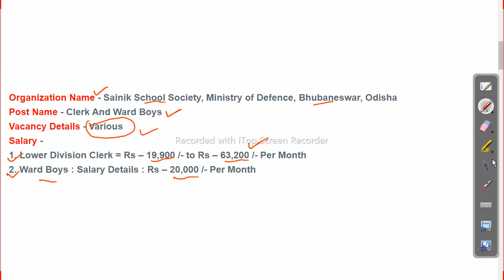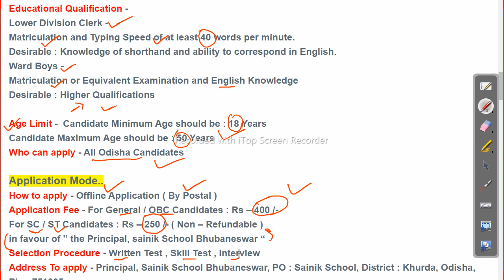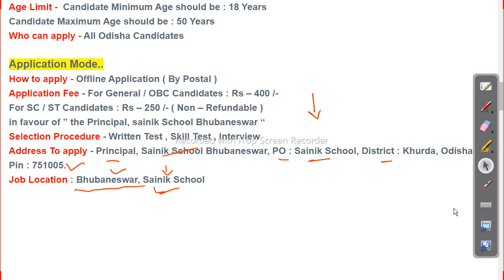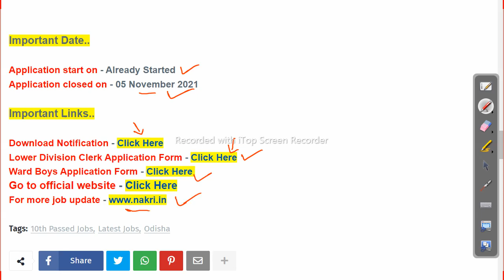10th Pass Job In Odisha | Ward Boy & Clerk Vacancy 2021 Job in odisha Odisha Govt Job 2023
10th Pass Job In Odisha | Ward Boy & Clerk Vacancy 2021 Job in odisha

-~-~~-~~~-~~-~- Follow us on other platforms for more updates and useful content:

odishajobreporter,
fmmanoj,
odisha job reporter,
odisha job,
odisha job info,
ics tips,
odia space,
fm manoj,
laxmidhar sir,
govt jobs,